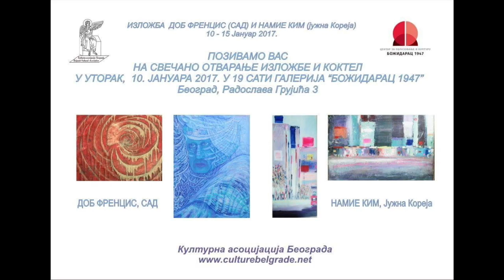ArtfulTV Show#12 Dob the Artist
Artist Statement
The Artist:  Dob Francise
Although I was born in Southern California and have my theater roots in L.A. and on Venice beach, my roots are here in Merced:  My family has been here since its founding.
   My self... Dob Francise ( as Laucelot Gobbo) have been a part of Merced ShakespeareFest since 2002 as sound and set designer, scenic artist, and prop master.  “Merchant” marks my first time performing with Shakespeare Fest, as well as my return to the stage. I have also assistant directed for “Oliver” , worked on sets for “ The Butler Did It “ , and many more performances at the “Playhouse Merced”. I played -Stephan Hopkins- In “1776” summer 2013. I performed foley work and played The “Stranger” in “War of the Worlds”  at Merced  College,  I  was also the lead dancer in “How to Succeed in Business . . .”  Favorite roles through the years include young Patrick in “Mame” (Glendale Civic Light Opera), Dill in “To Kill a Mockingbird”  lead dancer in “Follies” Kent wood players, and the Emcee in “Cabaret” and Frank N. Further in “The Rocky Horror Show” at Venice Pavilion.  I believe everyone should experience live theater – especially Shakespeare – in person.  Live.  Up close and personal.

My grandfather’s work can still be seen in Applegate Park, as I was one of the contractors responsible for moving the Laura Fountain there from the Southern Pacific Depot.

A third-generation painting contractor since 1929 and decorative painter, My work encompasses both decoration and renovation - and extends to balloons and floral designs, as well.  My clients have included Andy Williams, Don Rickles, Hugh Hefner, Goldie Hawn, Julio Iglesias, Bob Barker, and Prince.

 Over the past 20 years, My Playhouse Merced (and Theater on the Square) sets have included Beauty and the Beast, Aladdin, The Sound of Music, 101 Dalmatians, Nightmare on Main Street, and O, Little Town of Bagels, Teacakes, and Hamburger Buns - and my Merced Shakespeare Fest backdrops (murals in themselves compared to Art works seen at the Louve) have included Love’s Labour’s Lost, The Comedy of Errors, King Lear, Richard III, and The Winter’s Tale.  For Golden Valley High School, I designed and decorated periaktoi sets for Annie, Pygmalion, and Urinetown.

I was part of the first group of performing and visual artists that formed the Venice Arts Council, as well as a member of  John Waller’s Los Angeles salon.

“View of San Francisco Bay and Environs,” My 2011 original 8’ x 30’ mural at Bishop’s on the Square restaurant, has been painted over - a situation familiar to me after decades working as a theater set designer and painter and actor.

In my set designs, elements of both performing and visual arts come together, are seen for a time, and then are painted over.

Sometimes the painting of a mural (such as one at Playhouse Merced for the Beatles Project) or the construction of a model (at U.C. Merced) becomes an event of its own.  It is at these times that I also incorporates elements of modern performance art, becoming the persona dubbed “The Artist: (Dob francise).”

“I don't think there is anything that communicates better than art.
It is quicker than language, and clearer than philosophy.”
~ Frederick R. Weisman